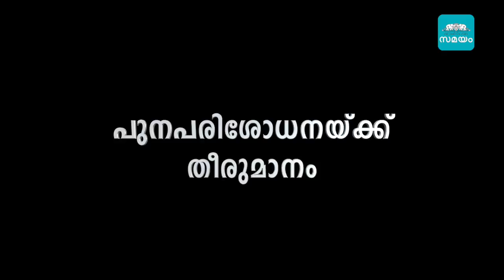വിധിയ്ക്കുള്ള 3 സാധ്യതകൾ | Sabarimala | Samayam Malayalam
The SupremeCourt's Constitutional Bench come with the verdict in its review petitions filed against the entry of Sabarimala woman. A five-judge bench comprising Chief Justice RanjanGogoi, Justices RF Nariman, AM Khanwilkar, DY Chandrachud and Indu Malhotra.

ശബരിമല യുവതി പ്രവേശന വിധിക്കെതിരെ സമർപ്പിച്ച പുനപരിശോധന ഹർജികളിൽ സുപ്രീംകോടതിയുടെ ഭരണഘടന ബെഞ്ച് ഇന്ന് വിധി പറയും. ചീഫ് ജസ്റ്റിസ് രഞ്ജൻ ഗൊഗോയി, ജസ്റ്റിസുമാരായ ആര്‍ എഫ് നരിമാൻ, എ എം ഖാൻവിൽക്കര്‍, ഡി വൈ ചന്ദ്രചൂഡ്, ഇന്ദു മൽഹോത്ര എന്നിവരടങ്ങുന്ന അഞ്ചംഗ ബെഞ്ചാണ് വിധി പ്രസ്താവിക്കുന്നത്.